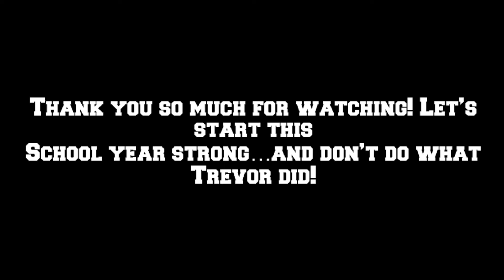Director's Cuts: Back To School Expectations Vs. Reality AGSM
Hello!! Today I made a Director's Cuts for my recent stop motion! I hope you don't mind that my next few videos will mainly consist of agsms!! I have pre-filmed stop motions and videos through October for you guys so watch out for those!!

Hey there, I'm Lauren :) I'm an eighth grader who
loves, video-making, photography, and creating
stopmotions with my american girl dolls!! I hope you enjoy getting to know me and my channel!

FAQ:
Camera- Canon Powershot SX530HS
Editors- iMovie, Stop motion Studio

Photography Instagram~ @bubbleteastudios
Youtube Instagram~@bubbleteastudiosyoutube
Backup Channel~

xoxo Lauren :)